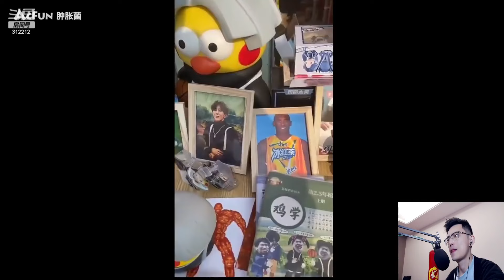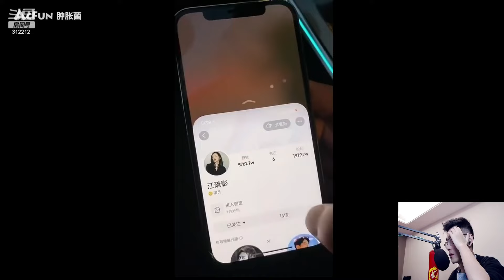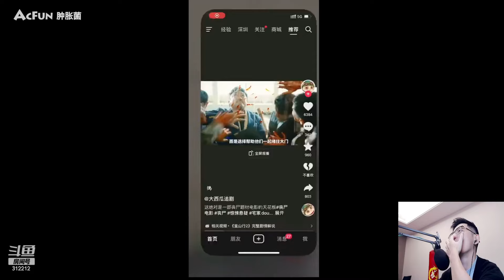【智勋】2024.04.27【丹姐＆水桃】 【飞机】